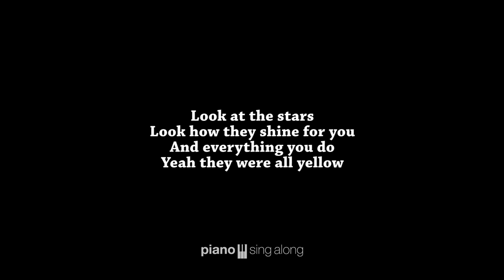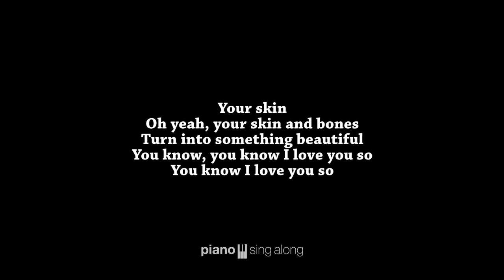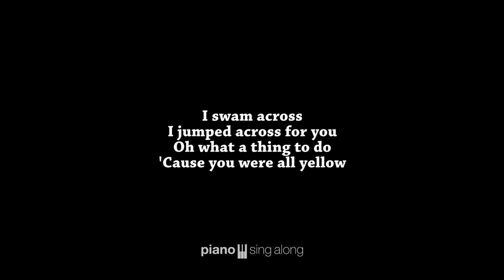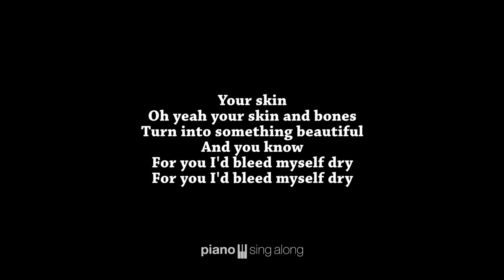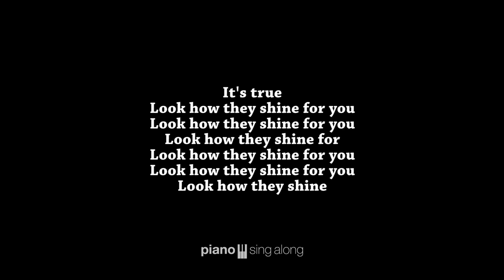Yellow (LOWER KEY KARAOKE PIANO COVER) Coldplay with Lyric